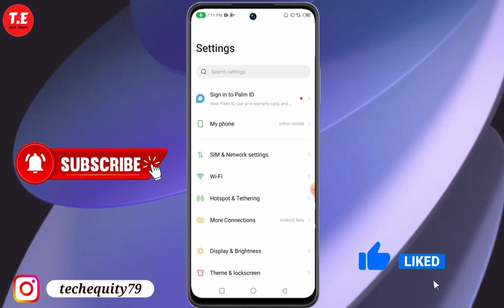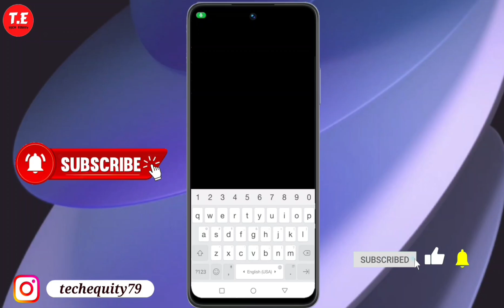Infinix Note 40 Pro 5G me lock Screen password kaise lagaye